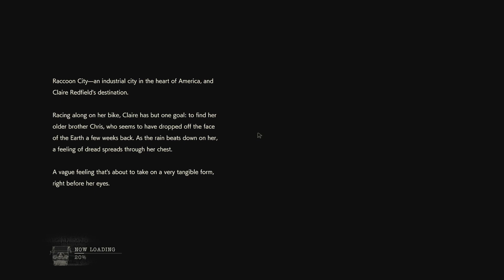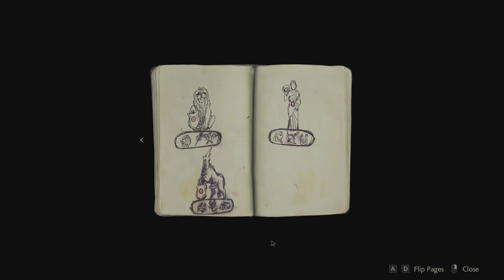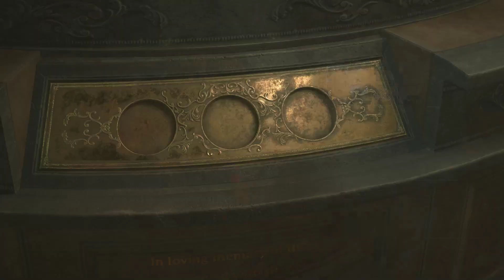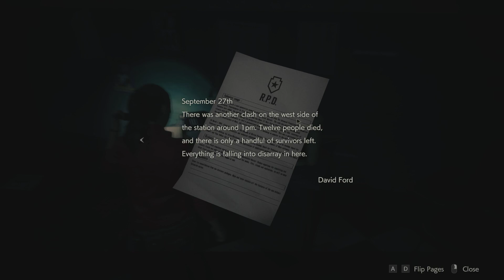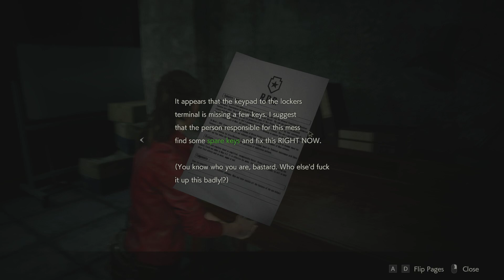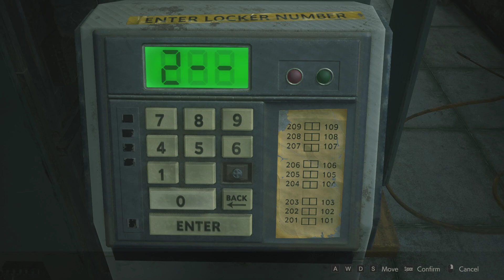[BST] Resident Evil 2 Remake - Claire A - Part 1 (Stream 1)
So I streamed this a long time ago back in September 2019, I did record this the same time and was going to edit and upload to here and well... I ended up always losing the mood to do it and the files are gone now. So here is the actual stream from twitch! The others will soon follow.

Resident Evil 2 Remake was developed and published by Capcom on PC, PlayStation 4 and Xbox One. The content of Resident Evil 2 Remake belongs to their owners, please support them and buy the game and play it.